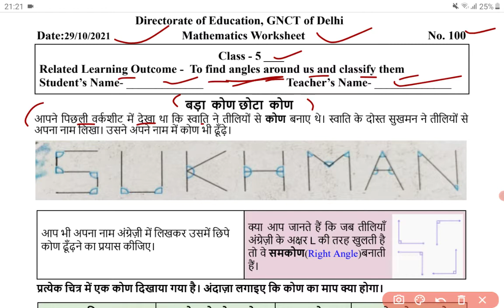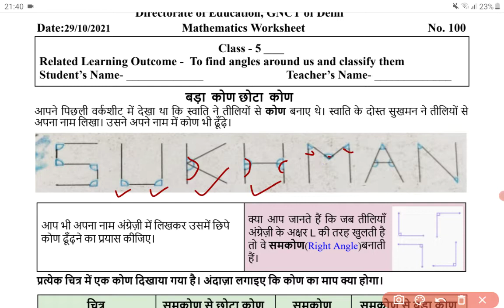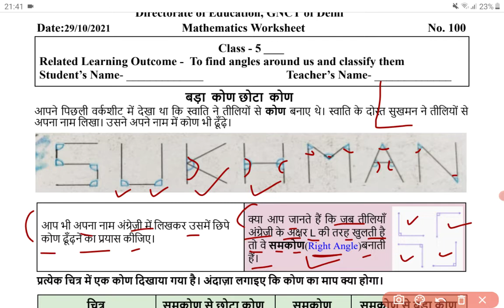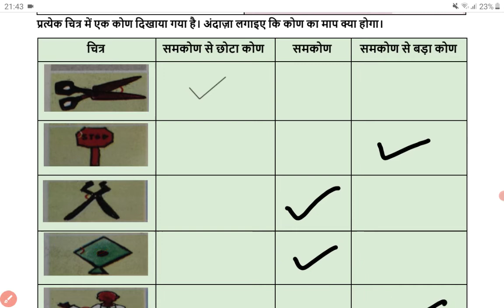Class 5 Mathematics Worksheet 100 (29-10-2021) Friday | DoE Delhi